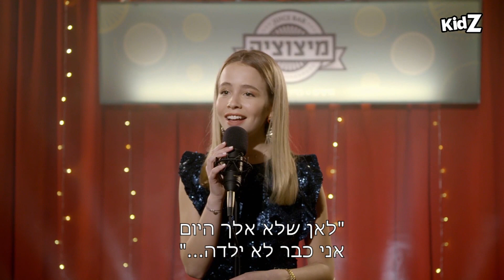נועה קירל, תובל שפיר ודין הפנר על השירים של כפולה | מאחורי הקלעים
השירים בסדרה "כפולה" הם חלק בלתי נפרד מהקסם שלה!
ביקשנו מנועה קירל, תובל שפיר ודין הפנר לספר לנו על השילוב בין השירה למשחק בסדרה.